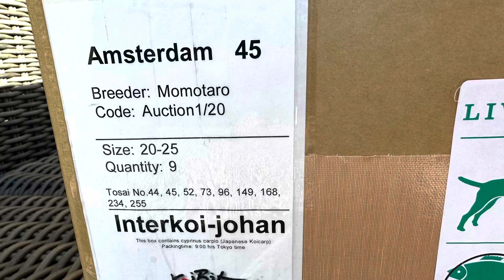Aankomst Momotaro 1 Maart 2023